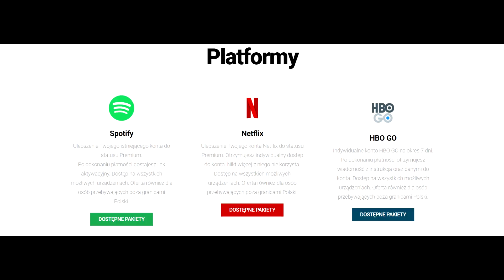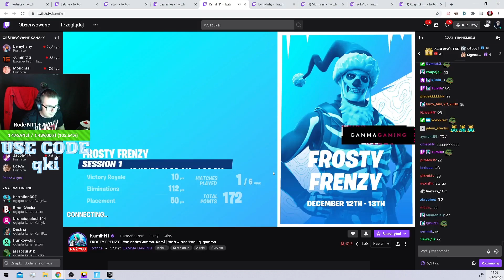🏆 PROPLAYERZY *W SZOKU* PO TYM JAK TRIO KAMIEGO WYGRAŁO 4/5 GIER NA TURNIEJU FROSTY FRENZY!